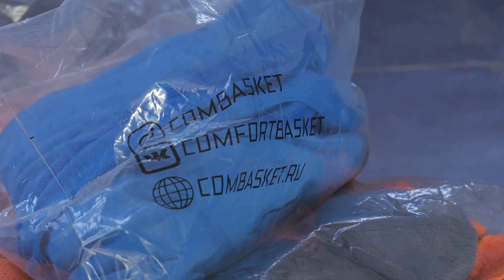За кадром. Бэкстейдж со съемок для Combasket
Работа в команде.
На площадке и вне.
Видео о том, как проходила наша крайняя фотосессия.